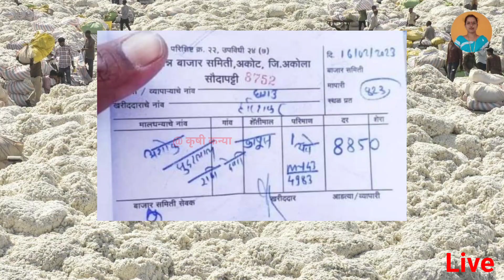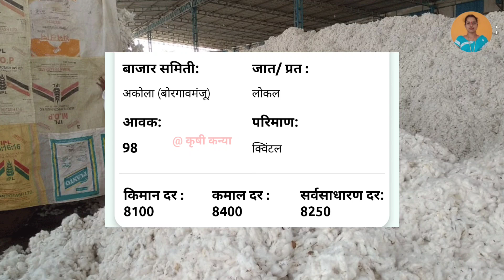कापूस भावात वाढ होणार का ? आजचे कापुस भाव || kapus bhav today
Upcoming Video

1)bajarbhav update

2) बाजारभाव अपडेट

3) कापूस बाजार भाव

4) kapus bajar bhav

5) kapus bhav today

6) कपास का भाव आज का

7) kapus

8) cotton bhav today

9) kapus market today rate

10) cotton rate

11) cotton market rate

13) kapus bhav

14) bajar bhav today

15) aajcha kapus bhav

16) market bhav today

17) kapus rate today

18) kapus market bhav

19) kapus bhav today Nashik

20) aajcha kapus bajar bhav

21) today's rate of cotton

22) kapus bajar bhav todaylive kapus bazar bhav

24) aajche kapsache bhav

25) kapus bajar bhav today live

26) kapus bajarbhav aajcha

27) कापूस बाजार भाव आजचा

28) कापूस बाजार भाव आजचे

29) कापूस

30) कापूस भाव लातूर

31) कापूस बाजार भाव

32) कपास मंडी भाव आज का

33) नासिक मंडी कपास भाव आज का

34) आजचा कापूस

35) कापूस भाव

36) कापूस बाजार भाव आज

37) आजचे बाजारभाव

38) आजचे कापूस बाजार भाव

39) बाजार भाव आजचे

40) आजचे कापसाचे भाव सांगा

41) महाराष्ट्रातील मख्य बाजार समितीचे कापसाचे भाव

41) मुख्य बाजार समितीचे कापसाचे भाव

42) नाशिक जिल्ह्यातील आजचे कापसाचे बाजार